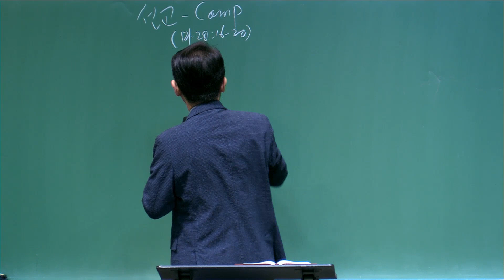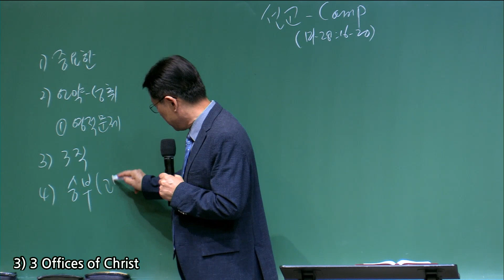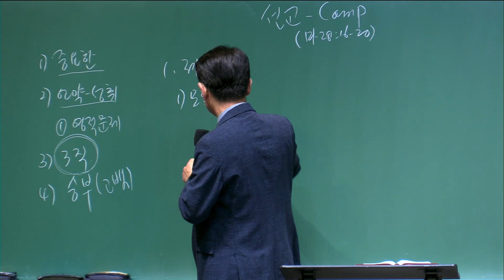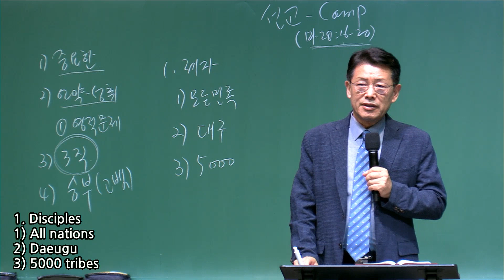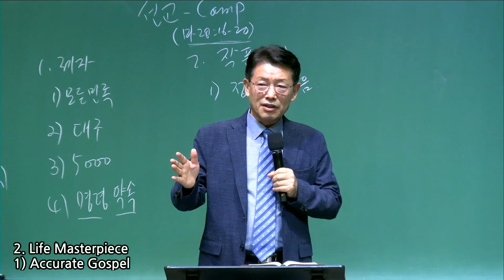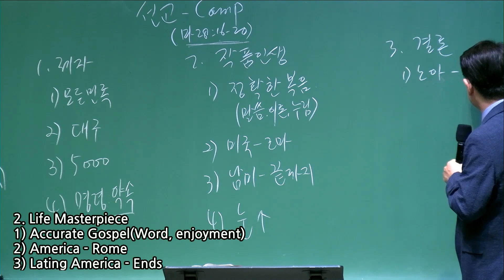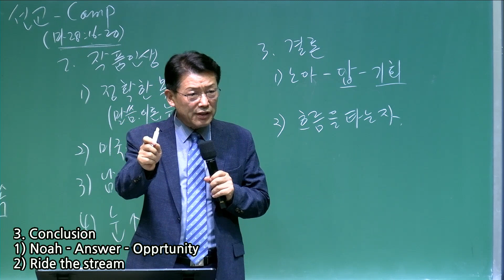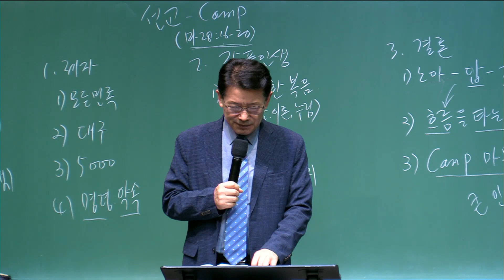20240503 ICSC Friday Worship Message